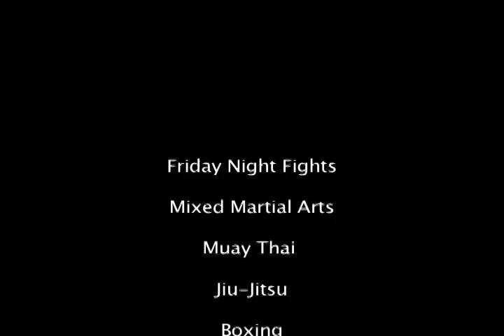JMTK MMA Friday Night Fights Recent Highlights Clips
Some highlights from just a few of our Friday Night Fights in the past few months. Music is The Test by Elastica Presents Jesus Elices.